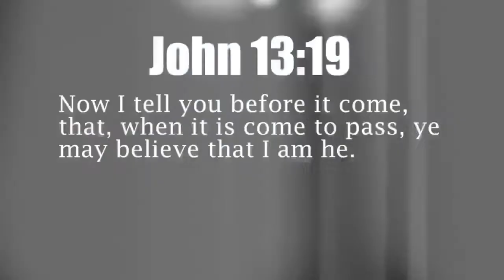Strong 5 6 EARTHQUAKE just struck PAPUA NEW GUINEA E of Australia Sep 5, 2013 1)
[generic]
Time: 15:27:06
Depth: 20 mls
Distance:
- Near the South Coast of New Guinea
- 55 mls South of Lalibu
- 77 mls SE of Mendiz
- Fairly far from cities
- Around the Pacific Plate Boundary

PROPHECY Sep.3, 2013 In a vision of this early morning, large weather balls are seen in what appears to be the region between North and South America or North and EAST OF AUSTRALIA. Interpretation: A major earthquake will shortly strike in the area depicted and strong aftershocks.